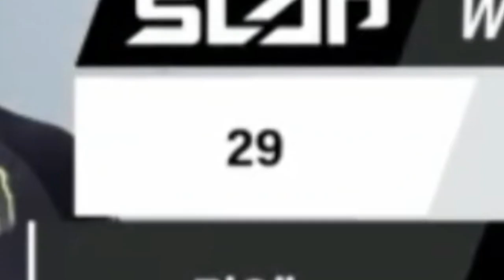*Insane KO* Power Slap - Extra Slaps - James vs Andrew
I just figures theres not much I can do with this video itself but give you jsut a simple KO video with a little humor added. Hope you enjoy and Thanks @ufc and @powerslap For these great slap fights!!

Thank you all and please let me know what you want to see!! im happy to make videos for requests from the community.